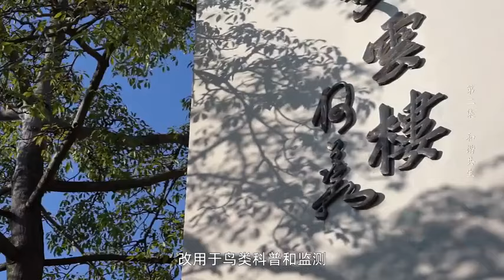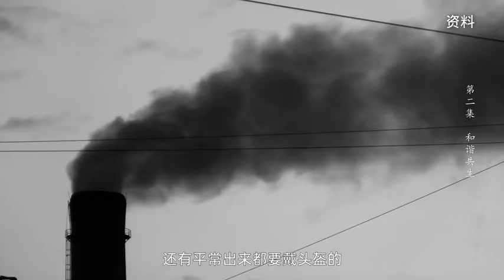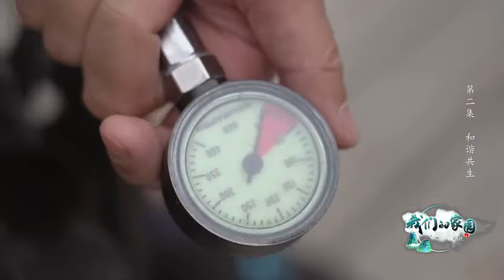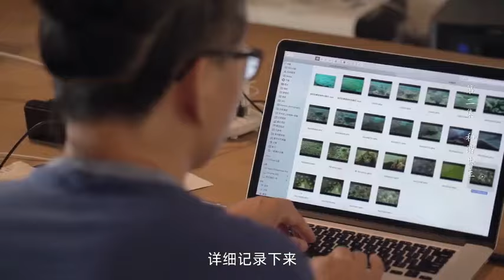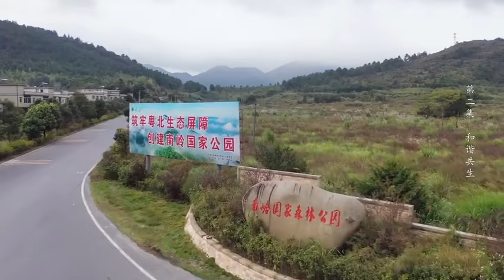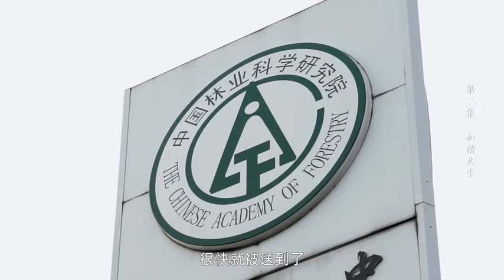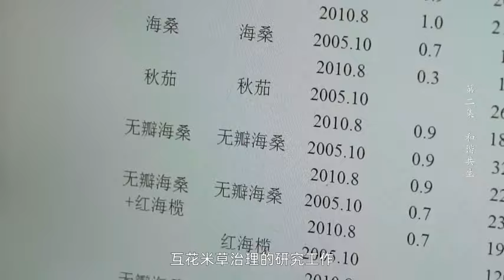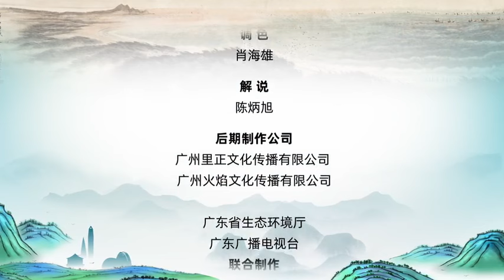他们在湖面生活，房子花园都漂在水上，一条船就能拖走全部家当！【家园】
在一年的时间里，摄制组足迹踏遍广东省的山山水水，记录了各行各业的人们为了美好生活努力奋斗的历程。看过了珠海、阳江、湛江的海，东莞、茂名、深圳的湖，爬过了韶关、云浮、梅州的山，又在佛山、潮州、江门迎来一轮又一轮的日出日落，沉醉于山水湖光，也感动于人们建设家园不懈奋斗的精神